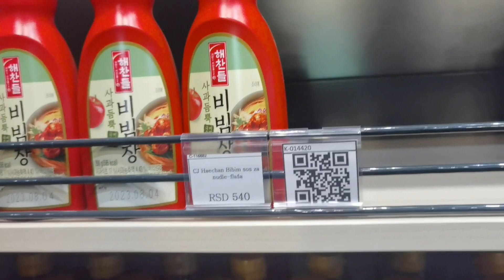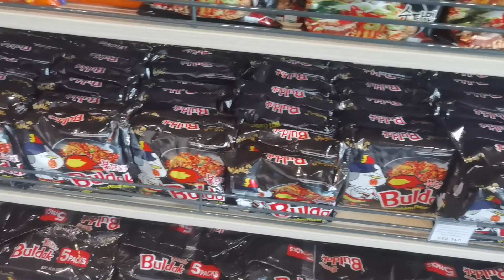TODAY WE PLANT SOME PERILLA AND PICK ORGANIC HERBS AND GREENS/KITCHEN GARDEN/ORGANIC GARDENING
Hey fam...today we plant some perilla and pick a lot of herbs and greens.

OUR RICH SERBIAN TOMATO HARVEST

 • OUR RICH SERBIAN ...  ​​​​​

How to make fermented soy bean axone/hawaijar/theishui?

 • FERMENTED SOY BEA...  ​​​​​

Listen ad-free with YouTube Premium
Song
Firefly
Artist
Chris Haugen
Album
Firefly
Music
SONG
Firefly
ARTIST
Chris Haugen
ALBUM
Firefly
LICENSES
Get YouTube Premium
Music
SONG
Firefly
ARTIST
Chris Haugen
ALBUM
Firefly
LICENSES
Music
SONG
Firefly
ARTIST
Chris Haugen
ALBUM
Firefly
LICENSES
Get YouTube Premium
Music
SONG
Firefly
ARTIST
Chris Haugen
ALBUM
Firefly
LICENSES